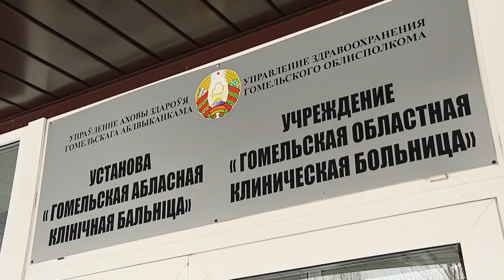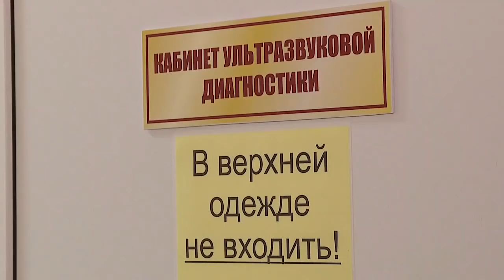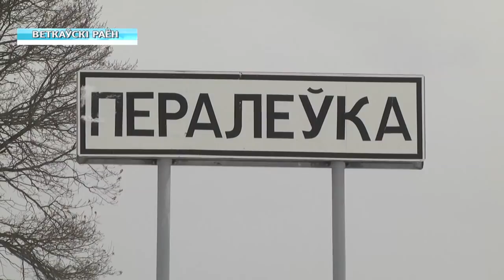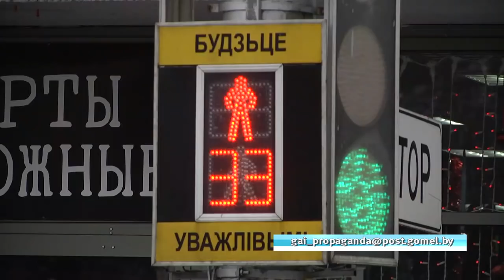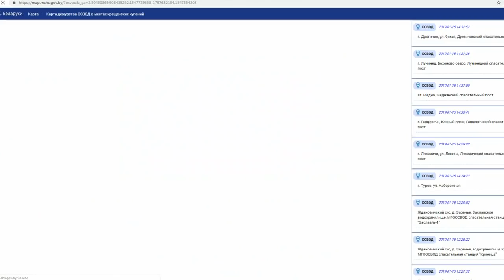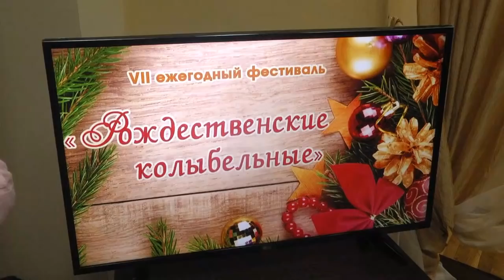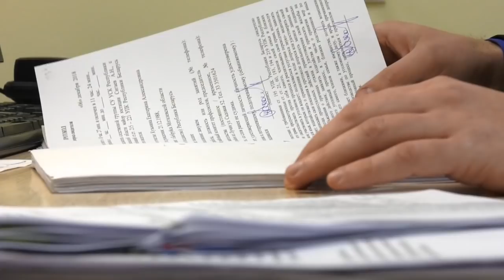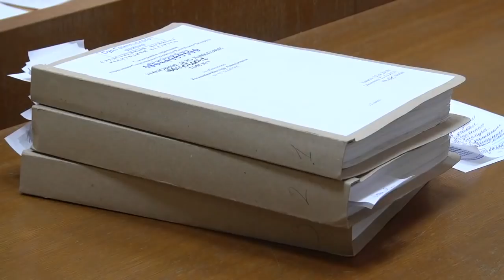17 01 2019 НОВОСТИ